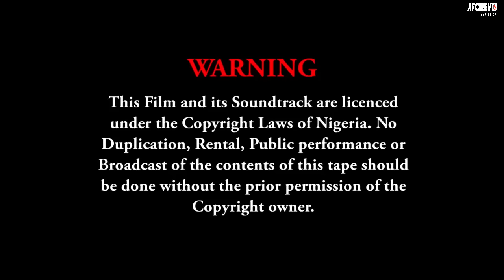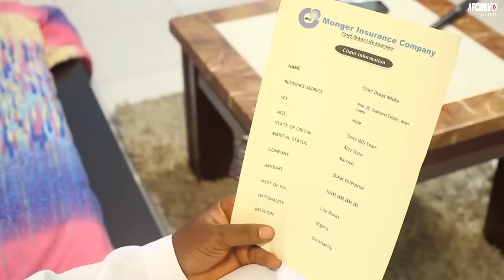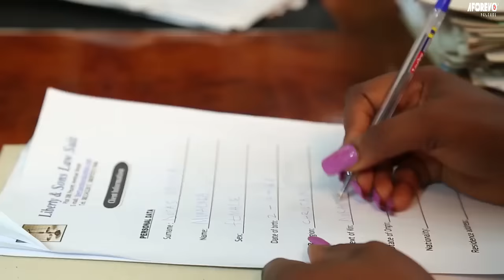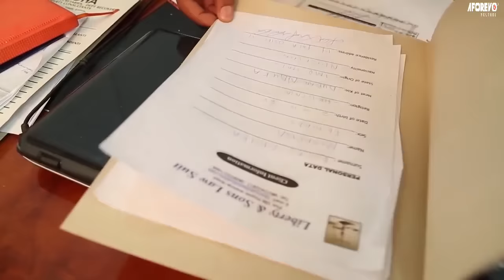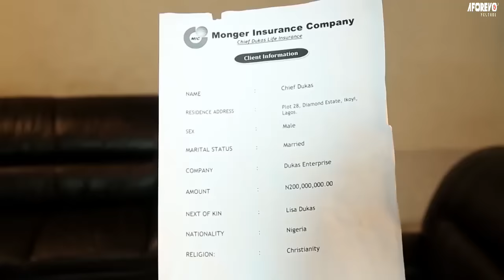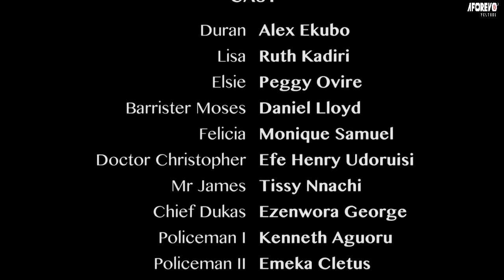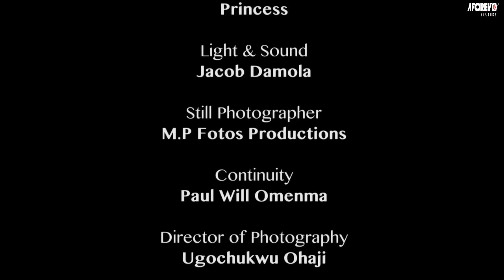LE PROCHAIN PARENT - Film Nigerian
Elle a séduit Alex Ekubo qui est le petit ami de sa sœur, et a prévu de sortir avec sa sœur unique puis elle tue notre père pour hériterUn film nigérian en français avec:  Ruth Kadiri, Peggy Ovire, Alex Ekubo, Daniel Lloyd

SwRmzoKY8c